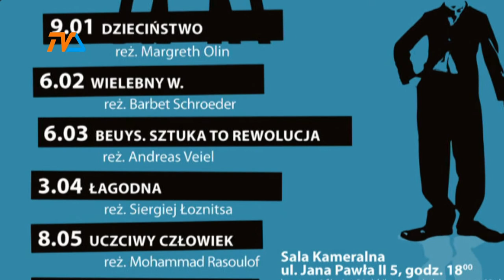DKF zaprasza |TVSUWAŁKI